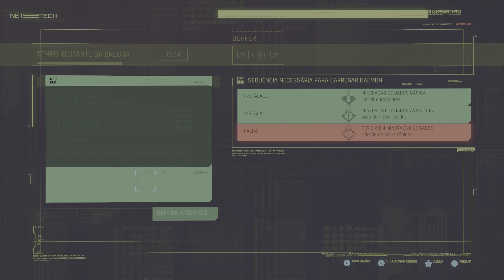Cyberpunk 2077 - Phanton Liberty - Parte 2